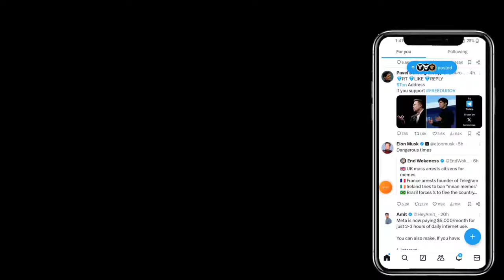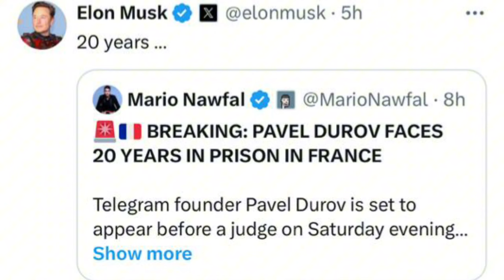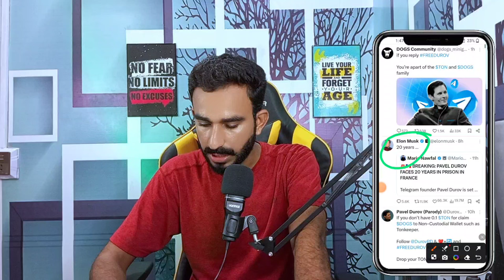Dogs Listing Cancel ❌ Hogai hai || Dogs Withdrawal update || Dogs Coin New Update Today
dogs Airdrop listing Update
Dogs airdrop
Dogs New Update Today
dogs withdraw update
Dogs News withdrawal
Dogs withdrawal update
dogs listing Update
dogs listing Update
Dogs Withdrawal update
Dogs price update
dogs today update
dogs Lounch update
Dogs today update
Dogs CEO release